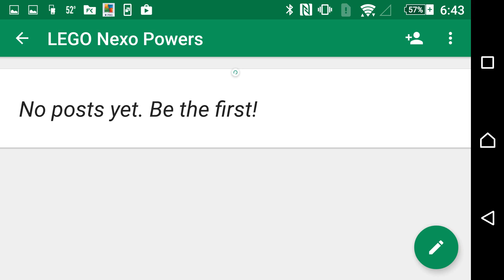Join Both Communities